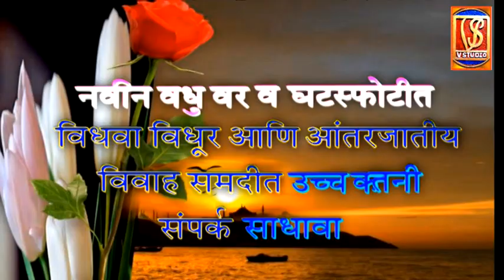Thamba ho thamba gadiwale,थांबा हो थांबा गाडी वान दादा,गायक,Ganesh Kanade,गणेश कानडे, Bhim Idol 2019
Thamba ho thamba gadiwale,थांबा हो थांबा गाडी वान दादा,गायक,Ganesh Kanade,गणेश कानडे, Bhim Idol 2019,थांबा हो थांबा गाडी वान दादा -  गायक गणेश कानडे भीम idol 2019 गीत गायन प्रतियोगिता,परीक्षक आपा आडवकर,रविद्र साठे,राजाराम जामसांडेकर,आयोजक अश्वघोष आर्ट्स अँन्ड कल्चरल फोरम अध्यक्ष आयु जयराम जाधव,सचिव आयु राजेंद्र झेंडे